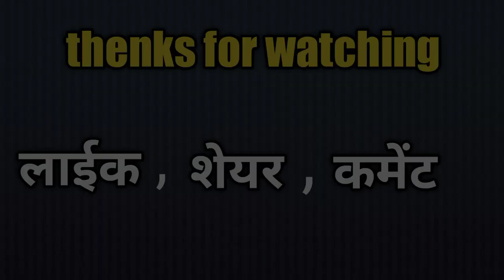चपोटी साली|chapoti sali| Comedy video||bundeli funny tv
चपोटी साली | chapoti sali| Comedy video|jaggu ki comedy
 यह वीडियो सिर्फ मनोरांजन के आधार पर बनाई गई हैं
Hello
          Bundeli funny tv
Director or camera men and editing by -KP Rajpoot
Actor - Mohit rajpoot, yeshendra rajpoot, Vikesh rajpoot, anshul rajpoot, shahil
नमस्कार सभी श्रोताओं को आप सभी श्रोताओं को राम राम जी एक छोटे से पल भर के लिए आपके चेहरे पर एक मुस्कराहट लाना हमारा प्रयास बना रहता है और आपको ऐसे ही हसाना हमारा काम है
अभी हम बहुत छोटे क्रिएटर है लेकिन आपके प्रयास से हम भी आसमान छूना चाहते हैं